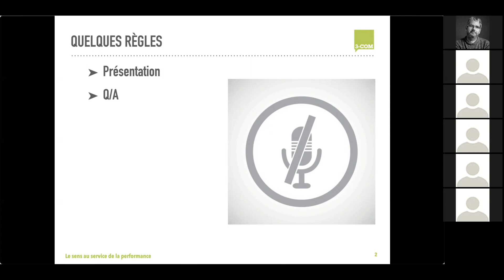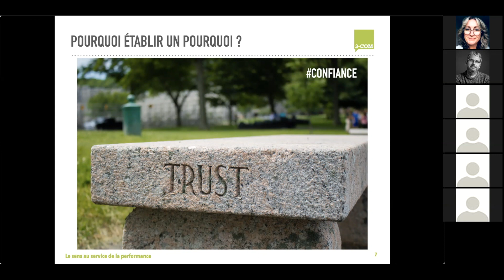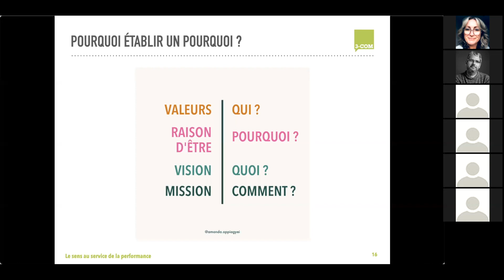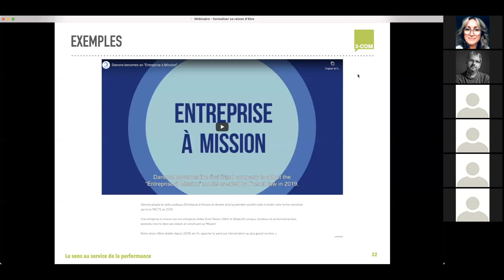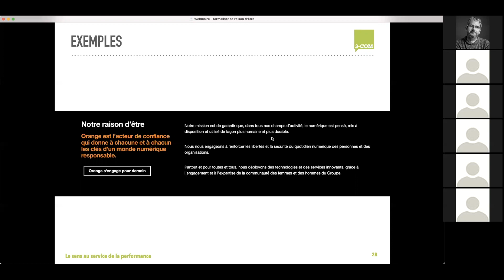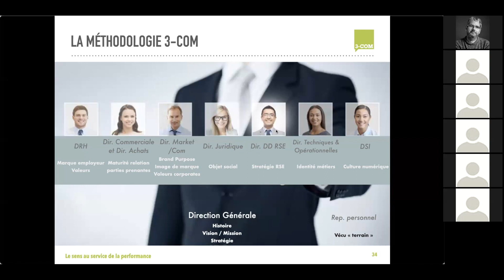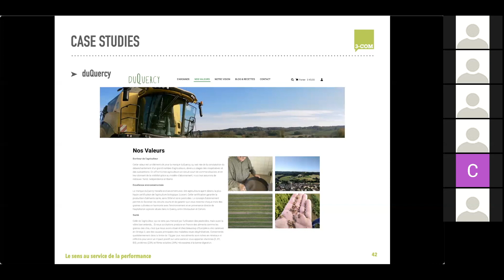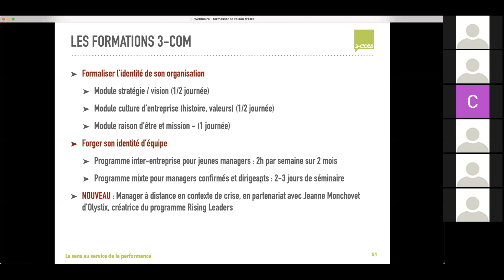Webinaire Janvier 2021 - Formaliser l'identité et la raison d'être de son organisation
Webinaire animé par Clarence Michel, fondateur de 3-COM et enregistré le 20 janvier 2021.